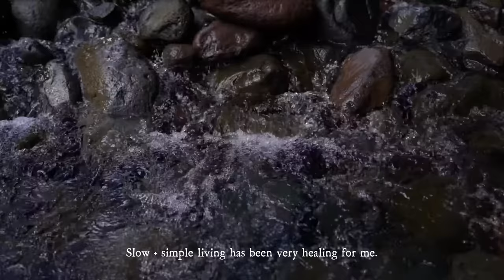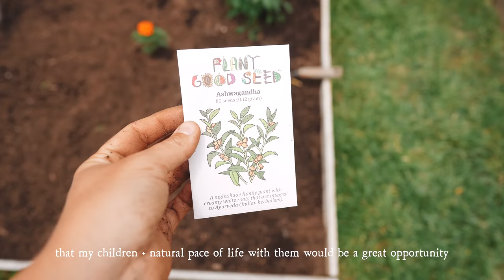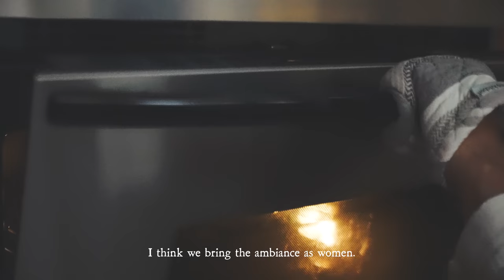RIP hot girl summer | 6 steps to heal your FEMININE ENERGY 🌙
RIP to the hot girl summer. The soft girl summer has entered the chat. Let's stop finding our worth from what we do, how busy we can be, worry, and stress. And instead embrace the slowness and softness that we as divine feminine women were created for. Let's ditch our masculine energy and live into our feminine energy.

--Hit REFRESH with a deep dive, slow living life transformation

--Slow Living Books
Ruthless Elimination of Hurry
Digital Minimalism

If you're new here, welcome! I'm Madi, creating videos about minimalism and slow living every Tuesday or Wednesday. In my videos you will see my minimalist home, my capsule wardrobe, decluttering, inspiration for slow living with kids, intentional living, minimalist finances, things I no longer buy, things I no longer own, things I buy more of as a minimalist, and just overall my passion and inspiration for simple living!

Chapters:
00:00 My healing journey
02:33 1. Growing Things
03:16 2. Time in Nature
03:46 The Wholehearted Course
04:11 3. Baking
04:51 4. Embrace Imperfection
05:45 5. Be Old-fashioned
06:37 6. Pleasure

00:00 My healing journey
02:33 1. Growing Things
03:16 2. Time in Nature
03:46 The Wholehearted Course
04:11 3. Baking
04:51 4. Embrace Imperfection
5:45 5. Be Old-fashioned
6:37 6. Pleasure